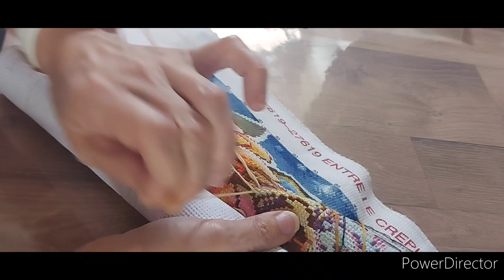on avance la toile @oraloa en duo avec ❤️ ❤️ @brigitterousset5463 ❤️ ❤️